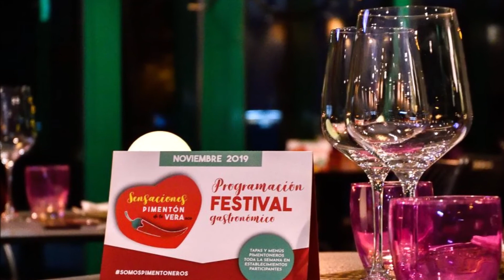PRESENTACIÓN DEL V FESTIVAL SENSACIONES PIMENTON DE LA VERA DOP EN FITUR 2022